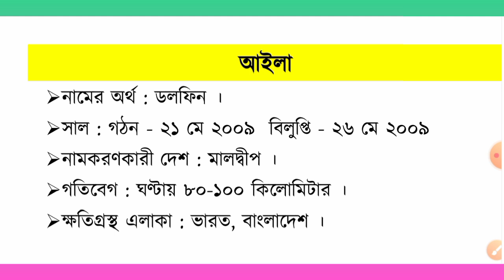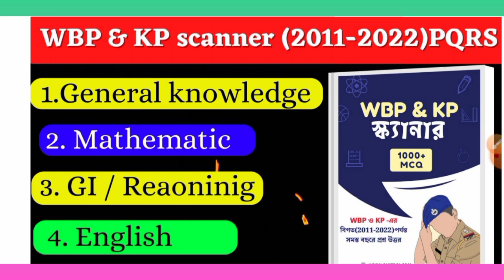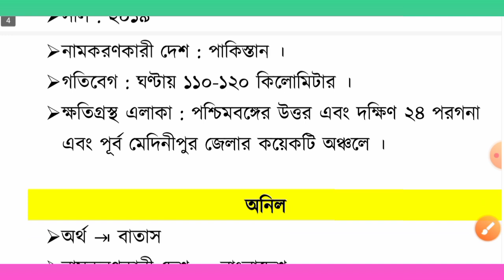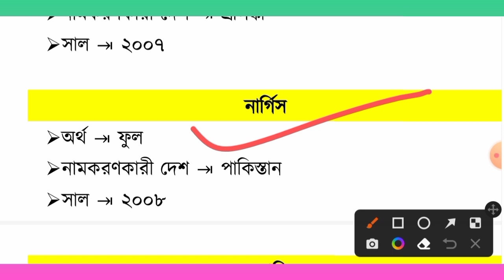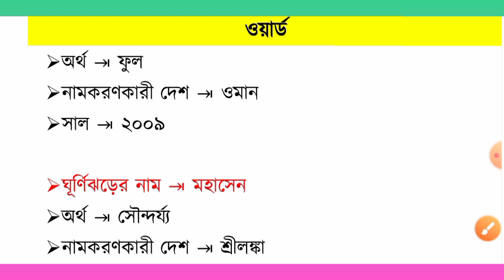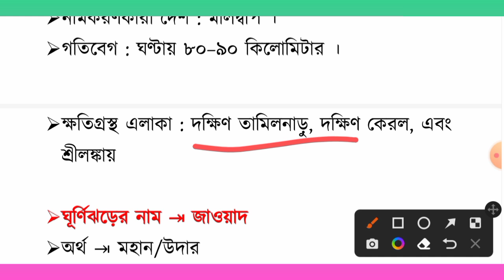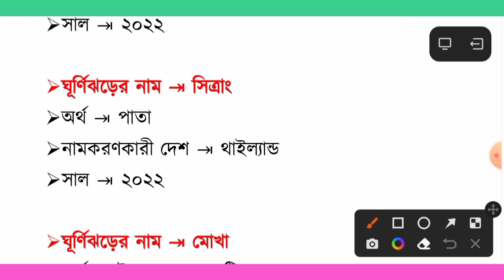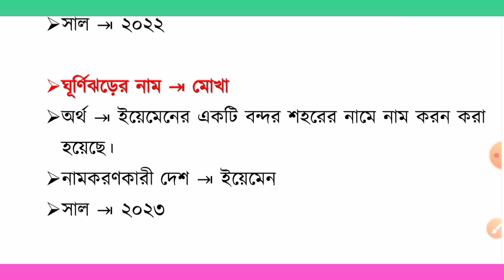KP preli exam preparation 2023 | বিভিন্ন ঘূর্ণিঝড়ের নাম ও নামকরণকারী দেশের তালিকা / VVI GK for KP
kpconstablerecruitment2023
kpconstablenewvacancy2023,
kpconstablenewvacancy2023,
kpconstable syllabus,
kpconstablesalary,
kpconstable,
kolkatapolicenewvacancy2023,
Kolkatapolicesyllabus,
kolkatapolicerecruitment2023,
wbpnewvacancy2023,
kpnewvavancy2023,
wbpnewrecruitment2023,
kp constable gk questions,kolkata police recruitment,kp constable gk practice set,kp constable 40 gk questions,kp constable update,kp constable 2022 exam,kp constable 2022 gk set,kp constable gk set,kp constable gk mcq,kp constable 2022 preparation,kp constable gk question answer,kp constable 2022 notification,kp constable gk,kp constable important gk,Kolkata police constable gk